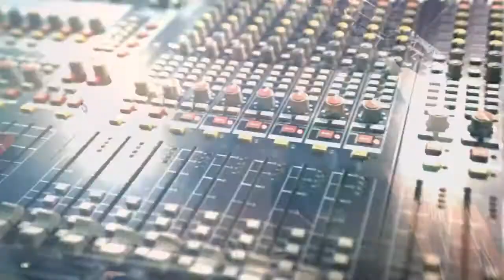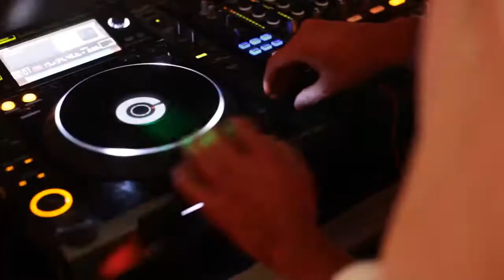Magique Halloween Circus 2012 - Aftermovie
for more information on the Biggest halloween event in Sydney Australia Visit our

Magique Halloween Circus 2013 will NOT be held at Luna Park Sydney this year and we have a New Sydney Based venue to surprise you all with. for more information or connect with us on Facebook